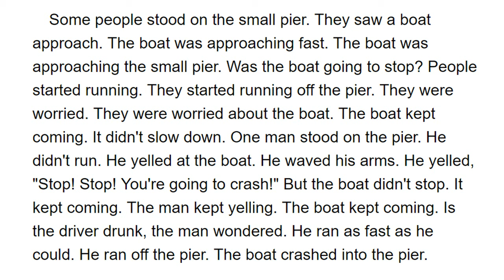Easy English 114 - The Pier Couldn't Run